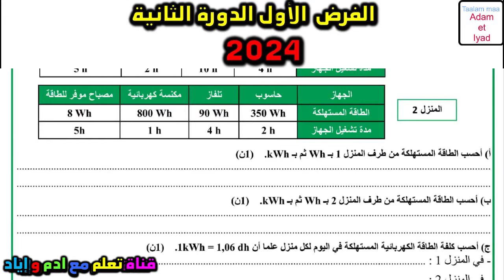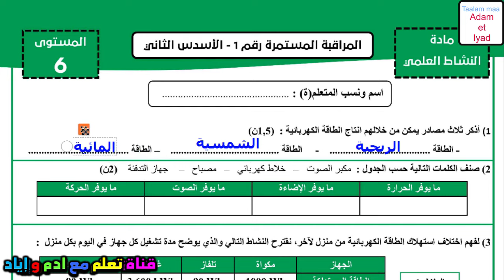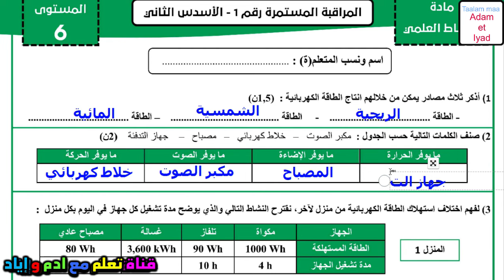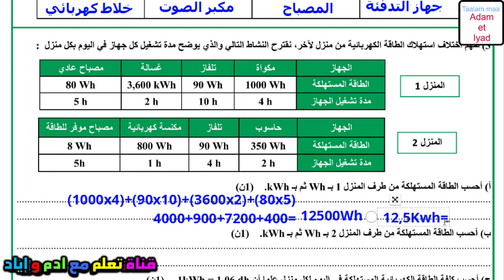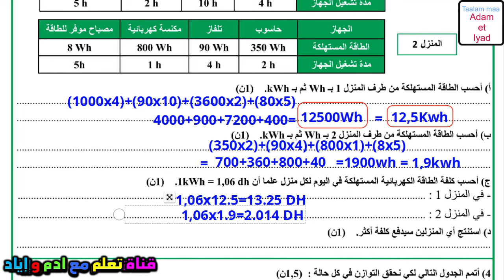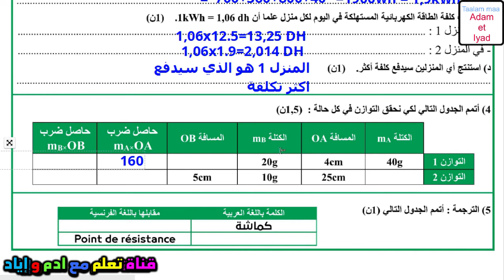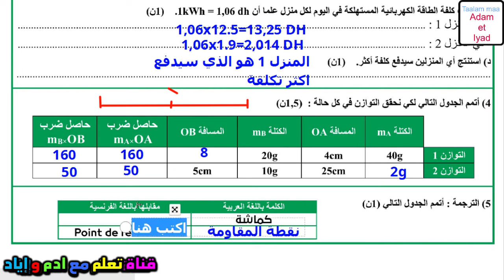فرض النشاط العامي الفرض الأول الدورة الثانية المستوى السادس فروض المرحلة الثالثة 2024